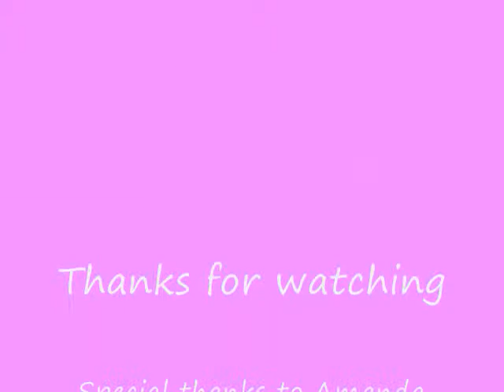Tag: 8 most worn things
Hey my 8 most worn things. I got this tag from Amanda thanks.
Here are the questions asked:

1) Most worn lipstick/ lipgloss
2) Most worn earrings
3) Most worn shirt
4) Most worn nail polish
5) Most worn shoes
6) Most worn hair product
7) Most worn perfume
8) Most worn handbag/ purse

All items mentioned i paid with my own money not being paid to advertise.